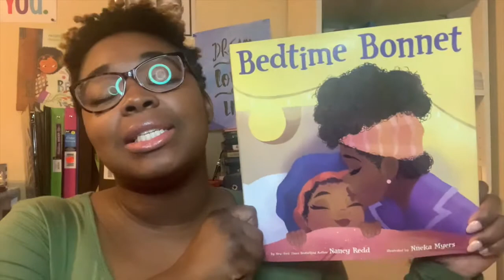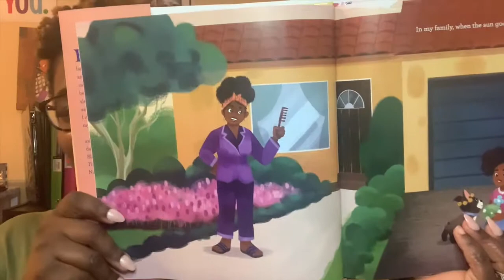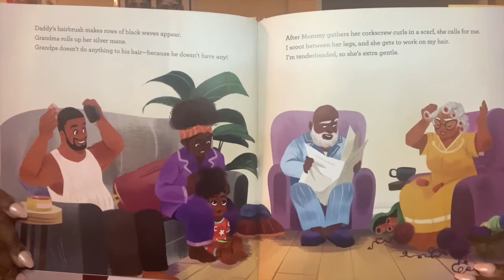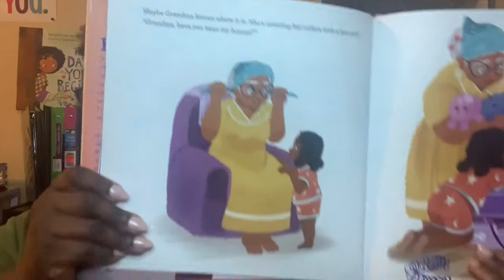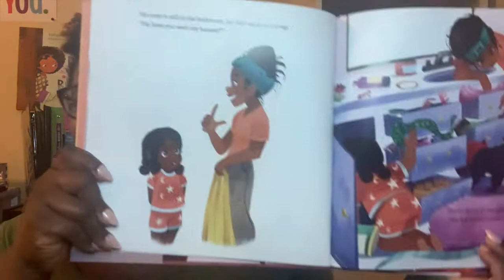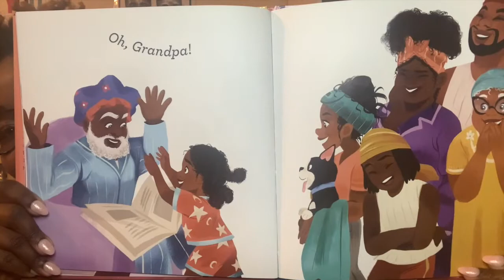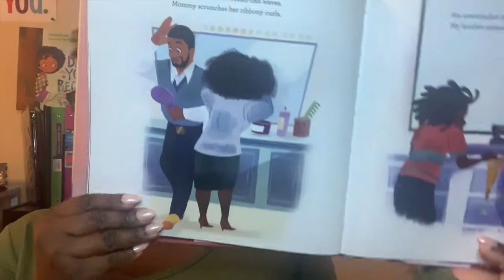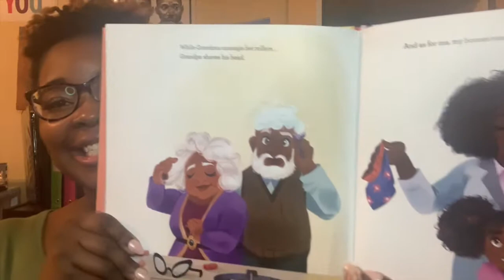Bedtime Bonnet teachingfabulously​​​​​​​​ fabulousreads​​​​​​​​ makinglearningfun​​​​​​​​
Day 11!!  Happy Black History Month! This book is apart of  our Black Author Children's book series!

Bedtime Bonnet by Nancy Redd

You can find this awesome book by clicking on this